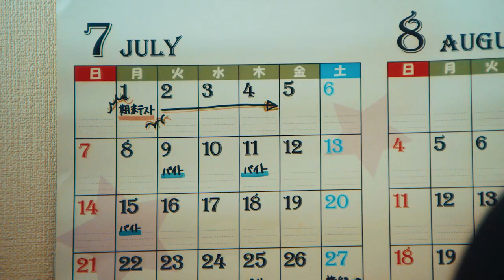【アス花】第5話｜アスタリスクの花 Supported by Indeed